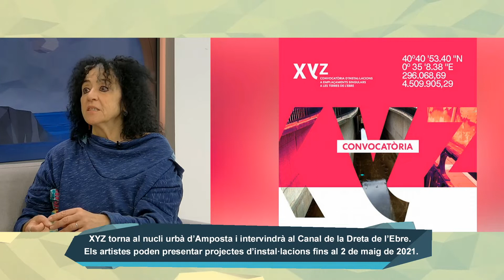L'Estret de Magallanes i el projecte XYZ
XYZ torna al nucli urbà d’Amposta i intervindrà al Canal de la Dreta de l’Ebre. Els artistes poden presentar projectes d’instal·lacions fins al 2 de maig de 2021